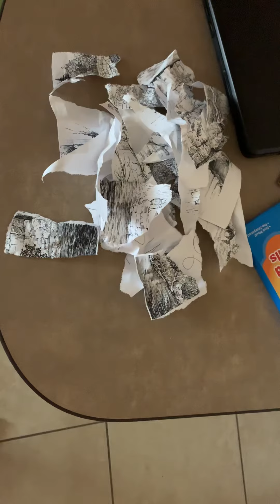Vot tak . Like never met.